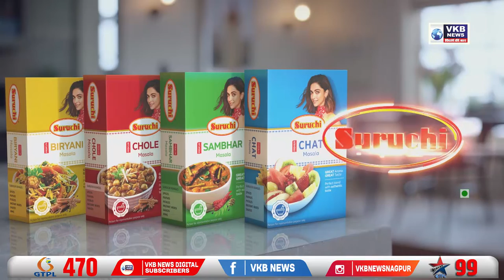१९ व २० मार्चला "रामटेक साहसी व वारसा पर्यटन महोत्सव" चे आयोजन